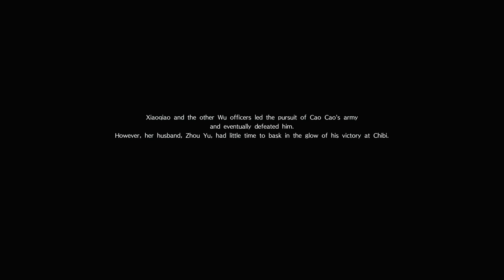Dynasty Warriors 9 (PS4 PRO) - Wu - Xiaoqiao Walkthrough